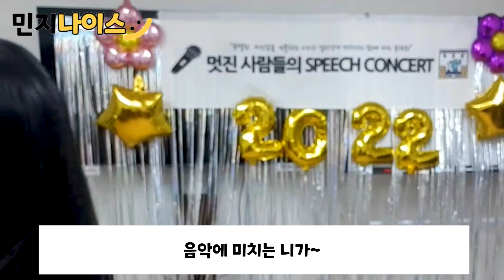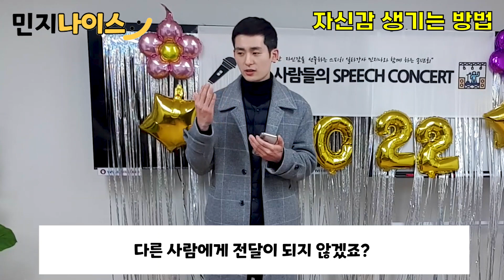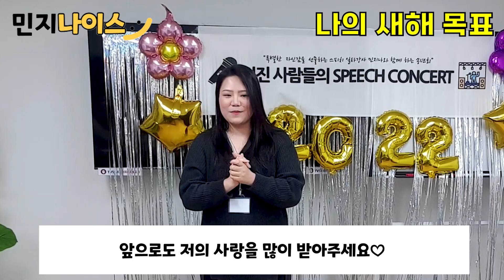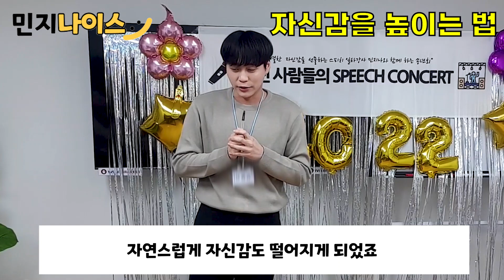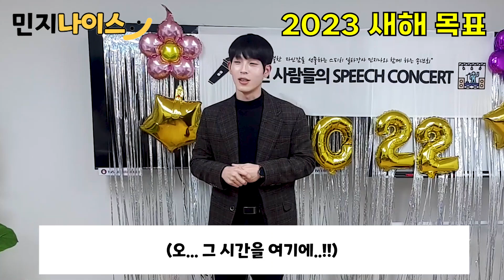영상을 끝까지 보면 스피치 실력 무조건⬆️ 올라갑니다.특별한 감동을 느끼고 싶을 때 보는 영상~! 나이스스피치콘서트 실황🎥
2022 제1회 나스콘(나이스스피치콘서트) 실황~!!
나이스스피치콘서트!
오늘을 살아가는 우리 모두의 스피치~!
일상의 특별한 감동이 바로 이 영상에 있습니다!

다른 사람들의 스피치를 보는 것 만으로도
스피치실력이 ⬆️⬆️⬆️ 올라간다는 사실~!!
알고계신가요?
이 영상을 끝까지 보시고
스피치실력 부터 특별한 감동까지 챙겨가며
2022년을 의미있게 마무리 하시길 바래요~😘

나스콘 게스트들의 나스콘 찐 후기를 듣고 싶다면?
즐겁고 행복하게 소통하는 방법을 알고 싶다면?
⬇️링크를 클릭~!!

멋진님들 모두가 스피치를 통해
멋있게 특별해질 수 있습니다😆

멋진님들 🙋‍♀️
2022년~!! 정말 고생하셨습니다!
우리 모두는 존재만으로 멋져요😘